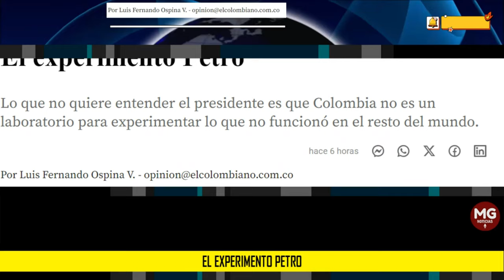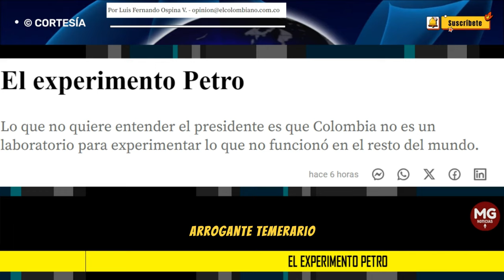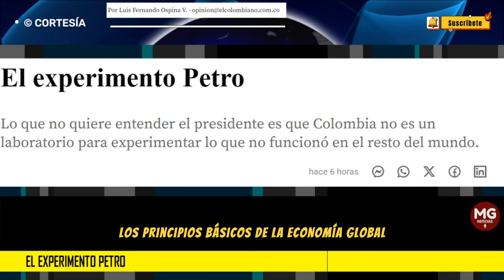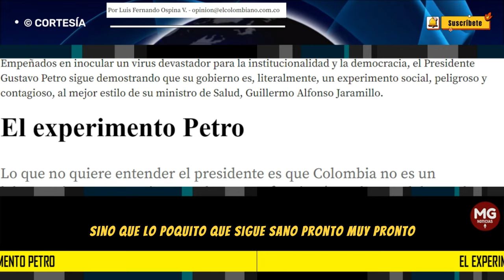EL EXPERIMENTO PETRO 🚨 Por Luis Fernando Ospina V.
Lo que no quiere entender el presidente es que Colombia no es un laboratorio para experimentar lo que no funcionó en el resto del mundo.
columna LUIS FERNANDO OSPINA